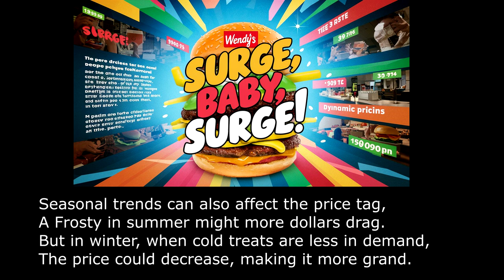Surge, Baby, Surge! | Wendy's Surge Pricing Anthem ( aimusic )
[Title]
Surge, Baby, Surge!

Wendy's uses dynamic pricing, a flexible way,
To adjust the cost of items, throughout the day.
It's a system that responds to demand and time,
Ensuring prices for their food can climb or decline.

In the morning, a breakfast item might cost less,
Encouraging early sales with price gentleness.
But as lunchtime approaches, and demand grows,
The same item's price might rise, as it often goes.

[chorus]
Surge, baby! Surge, burger prices that fluctuate!
Get a double soda, when you finance that combo plate!
Reving up the motor with the fries in  your frosty face!
Wendy's is the best way to finance your lunch break.

A burger in the evening might see a surge in fee,
As dinner crowds gather, as large as can be.
But late at night, when the crowd starts to thin,
The price might drop, inviting more purchases in.

Seasonal trends can also affect the price tag,
A Frosty in summer might more dollars drag.
But in winter, when cold treats are less in demand,
The price could decrease, making it more grand.

[chorus]
Wendy's is the best way to finance your dinner date.

Through these examples, Wendy's pricing is shown,
To be adaptive, changing tone by tone.
It's a strategy of pricing, neither good nor bad,
Just a method they employ, with the trends they've had.

[chorus]
Wendy's is the pretzel pub burger dispense place.